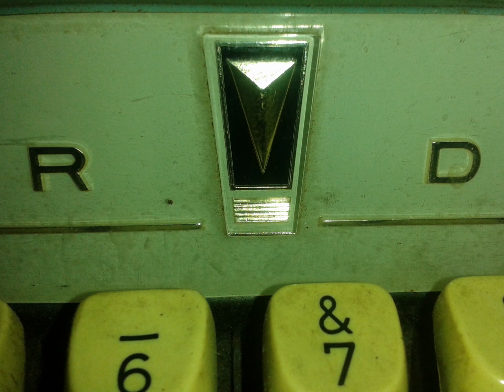Máy Đánh Chữ Cổ Xưa - Phan Huy Cẩn - 0976493279